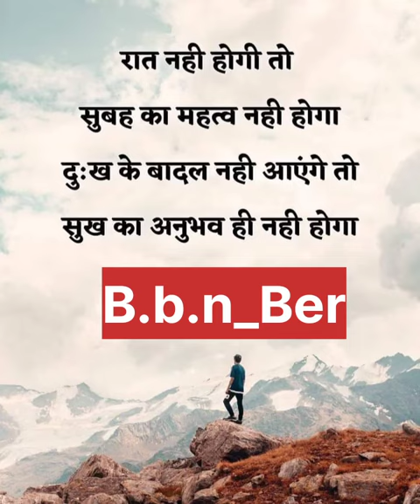B.b.n_Short।shorts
B.b.n_Short।